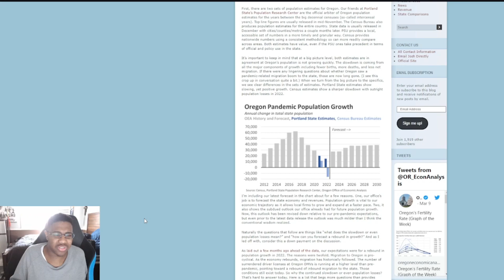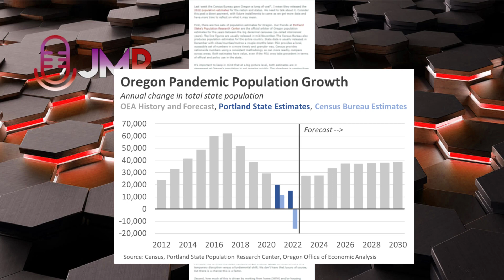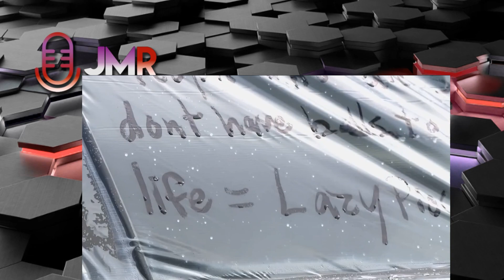Portland Oregon is COLLASPING becoming a 3rd world state population decline theft, violence & drugs,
Portland Oregon, is collapsing with high theft, violence, & homelessness people are fleeing the state. Which will have a burden on the economic issues due to lack of population.